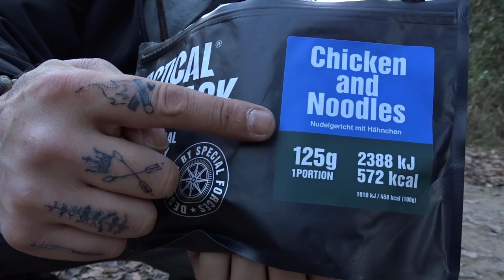SURVIVAL - Recensione TACTICAL FOOD PACK Best Dry Food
In questo video vi presento e utilizzo alimenti disidratati della TACTICAL FOOD PACK con cui ho intrapreso una collaborazione ,OTTIMI prodotti di altissima qualità e con un enorme attenzione ai dettagli
TACTICALFOOD PACK  nasce principalmente come alimento di emergenza progettato per le forze speciali oggi disponibile anche per noi .
Buona visione

Materiali Tecnico :

FOTOCAMERA SONY
MICROFONO SONY
Microfono professionale
Fotocamera Canon (BACKUP)
Power Bank 1
Power Bank 2solare

Materiale in questo video:
Seghetto GamBoy Silky
Zaino Bushcraft Helikon-Tex
Teiera Bollitore Tisana
Fornello Alcol

- Supporta gratuitamente il canale:

Se ti piace il mio canale e vuoi supportarlo per  migliorare i suoi contenuti fai una piccola donazione :